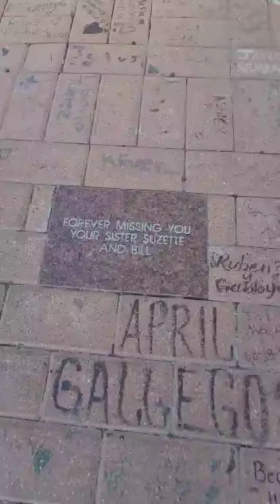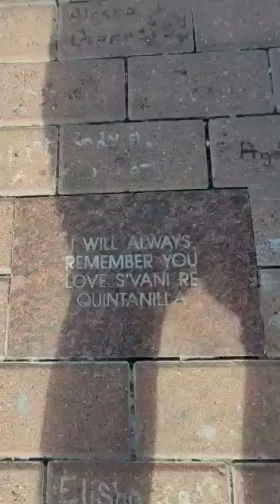Selena Quintanilla's Memorial